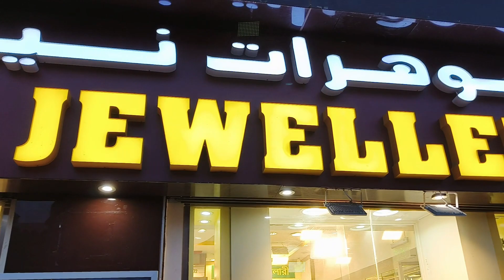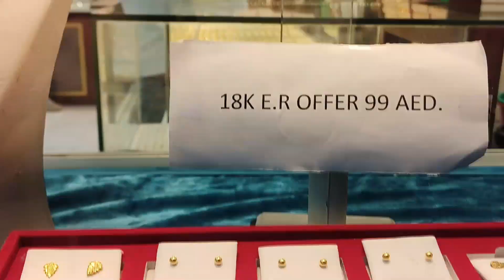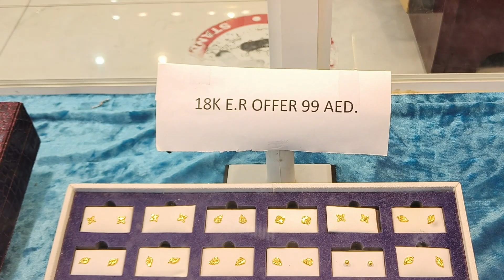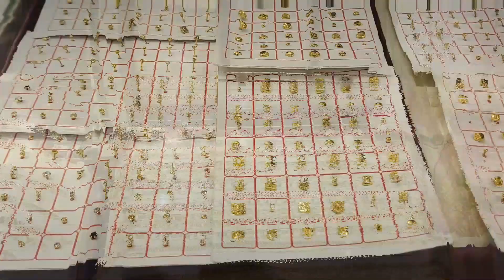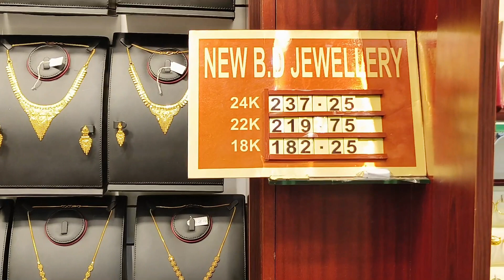CHEAP AND AFFORDABLE GOLD STORE IN ABU DHABI | UAE | 18K GOLD | 22K GOLD | VLOG 28 | JEWELLERY UAE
Come and let's visit one of the cheapest and affordable Gold Store in Abu Dhabi, UAE. Thank You HABIBI!